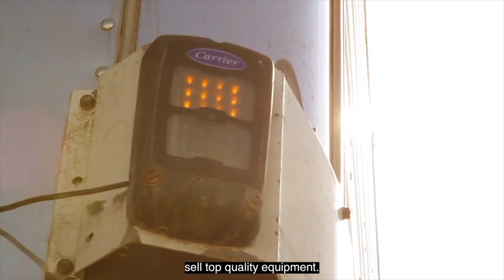Mobile Repair For Your Refrigerated Van, Truck & Trailer l Zanotti l Thermo King l Carrier l ATC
We offer mobile repair for your all refrigerated van or refrigerated truck, or refrigerated trailer.

We repair all types of refrigeration units for your van, truck or trailer, such as Zanotti, Thermo King, Carrier, ATC and Kingtec.

Besides repair, we also offer maintenance and repair for ALL brands of transport refrigeration and heating units, both at our shop and with our fully stocked mobile fleet vehicles.
Our technicians are very well trained and are the best in the business.
Some of the advantages we offer are:
*24-hour emergency services
*Service record access from anywhere at any time via shared Google document
*Full service and maintenance at your location
*All trailer units pressure washed (where permitted)
*Units are downloaded and reviewed to help monitor unit’s performance
*Maintenance performed as per manufacturers' standards
*Most repairs can be performed at your location
*Quick response times with service trucks placed strategically around the city and valley
*Technicians who care about the work they do
*Fair and reasonable pricing